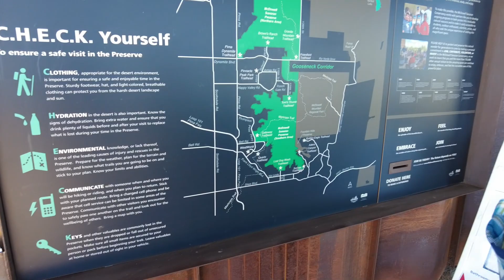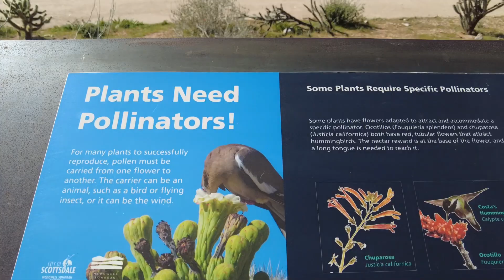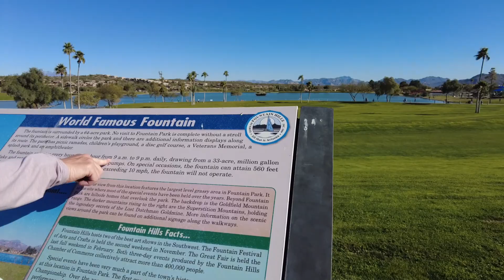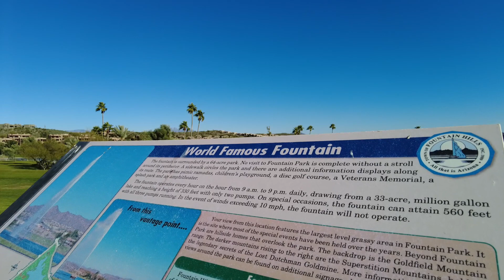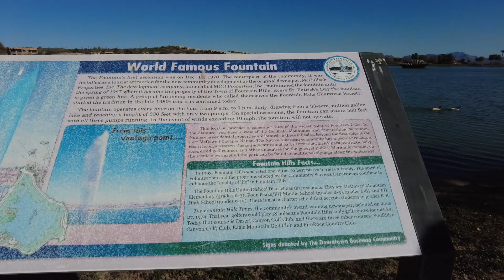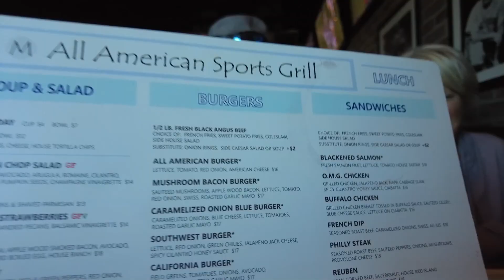Whiskey Bottle Hike, then Fountain Hills, Arizona (Jan 29, 2023)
We hike in the desert near Scottsdale,  AZ,  then go to Fountain Hills to see the fountain,  and eat lunch